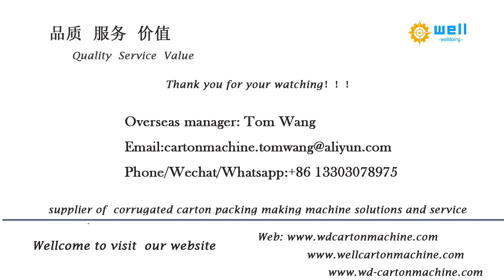Paper core cuttingmachine multi blade paper tube machine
We has exported automatic paper core tube making machine to more than 10 countries , demonstrating that our high quality products and professional, individualized sales services have earned the trust of our customers and kept them coming back for more